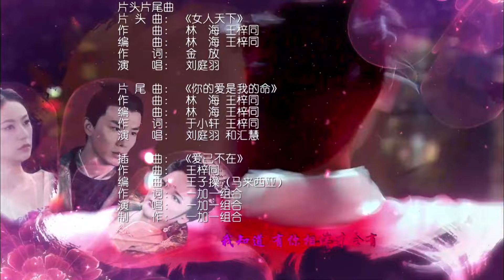[Multi-sub]《唐宫燕》第4集丨刘庭羽 李承铉 刘心悠 惠英红 杨恭如 何赛飞 寇振海 骆达华 Women of the Tang Dynasty EP4【捷成华视偶像剧场】